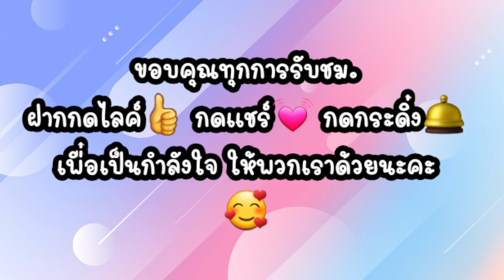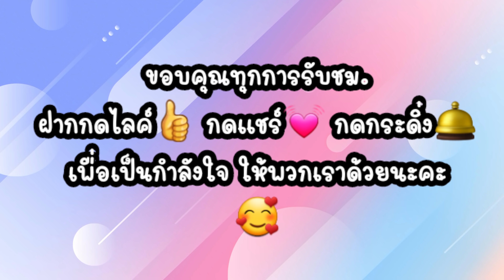ep589 แม้แต่พี่เอมม่าก็ห้ามช่วย | มาดู วิธี ที่แม่แอร์ใช้ จัดการ ไอ้แสบ เวลาทำน้ำหกกันค่ะ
วันนี้เจ้าแสบของจีจี้ จะมาทำกับข้าวให้ชมอีกแล้วค่ะ จะเป็น เมนู อะไร ไปรับชมได้เลยค่ะ

🔴ช่องนี้เป็นช่องที่เกี่ยวกับ ผู้หญิงไทย ที่แต่งงานกับ สามีสวิส และย้ายตามสามีมาสร้างครอบครัวใน
 ครอบครัวของเรา อาศัยอยู่ตีนเทือกเขาแอลป์
 ใช้ชีวิตธรรมดาๆ แต่อบอุ่นมากค่ะ
เนื้อหาภายในคลิป ก็จะเน้นการใช้ชีวิตในต่างแดน การเลี้ยงลูกในต่างประเทศ ตีแผ่วัฒนธรรม และเทศกาลต่างๆของคนสวิส พาท่องเที่ยว ในแบบครอบครัว พาชม ภูเขา เทือกเขา วิวทิวทัศน์ที่สวยงามของสวิส แม่แอร์ก็หวังว่าทุกๆท่านจะชอบและมีความสุขในการรับชมนะคะ ขอบคุณค่ะ